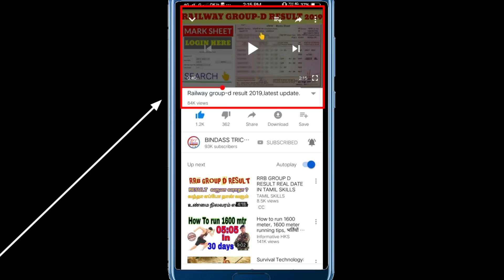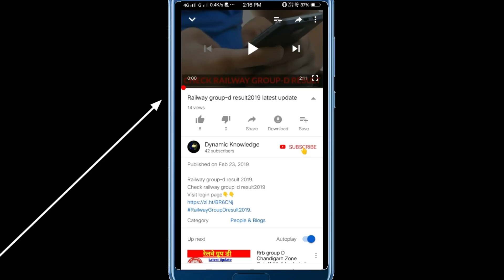Railway group-d result 2019,latest update.